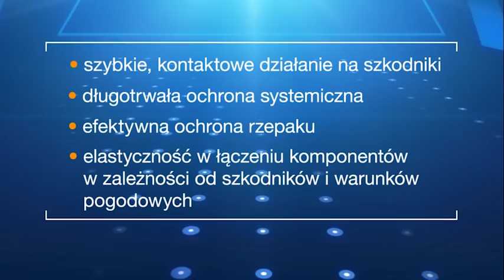Technologia insektycydowa D-ACT dla rzepaku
Liczba dostępnych substancji aktywnych została ostatnio znacznie ograniczona, lecz nadal dysponujemy różnymi środkami do ochrony rzepaku przed szkodnikami. Technologia insektycydowa D-ACT to oferta preparatów odpowiadająca potrzebom ochrony upraw i rozwiązanie proste do zastosowania. Czym jest technologia D-ACT? Obejrzyj film.